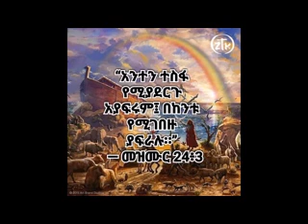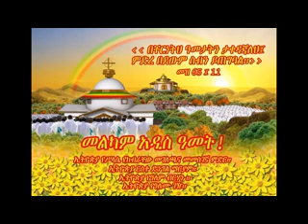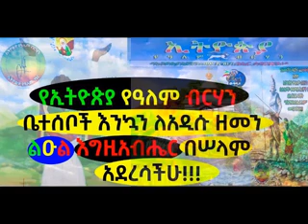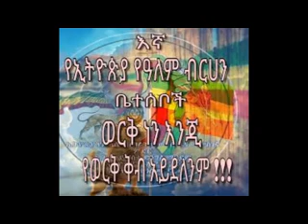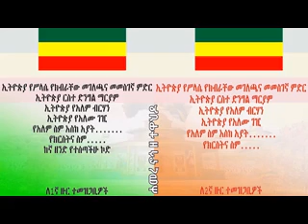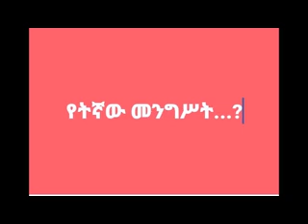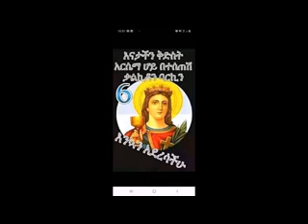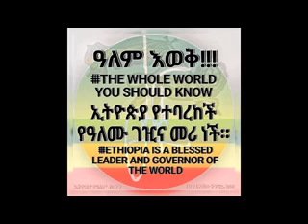የአቡነ አረጋዊ ገድል የነሐሴ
ይህ የአቡነ አረጋዊ ገድል የነሐሴ ወር ነው፡፡